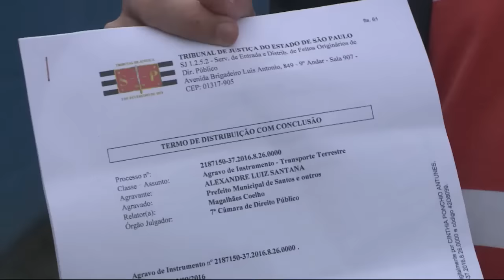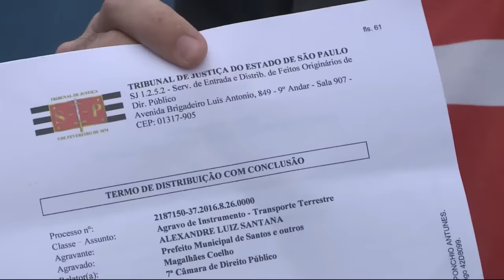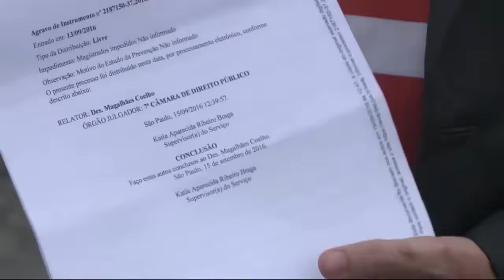Motorista de Uber é o primeiro a conseguir autorização na Justiça para exercer a função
Atualmente uma lei proíbe ser motorista do Uber. Este é mais um capítulo na briga dos motoristas de aplicativos que tentam regularizar a atividade.